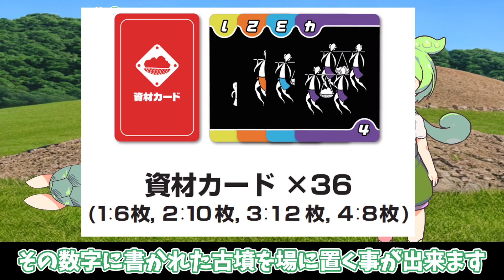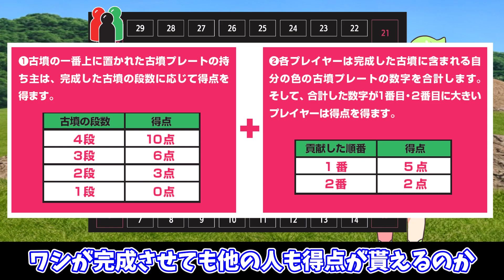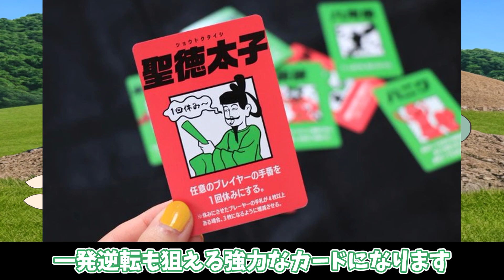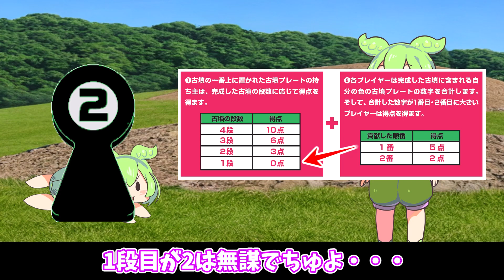【ボド速】ゴフンコフン【ゲムマ2022新作ボードゲーム】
はなさんの「ゴフンコフン」について紹介動画を作成させて頂きました！
５分で遊べるハイスピード古墳バトルです！